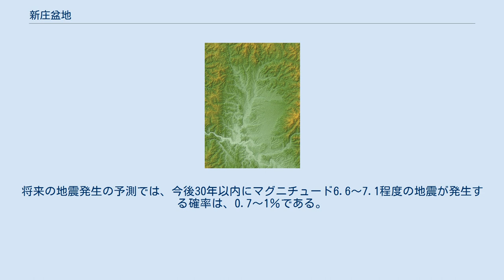新庄盆地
新庄盆地の地形図 新庄盆地(しんじょうぼんち)は、山形県北東部に位置する盆地である。
国内有数の豪雪地帯として知られている。
近年では多数の巨木が点在する地域として、脚光を浴びるようになった。
中心都市は、新庄市。
 新庄市、金山町、舟形町、真室川町、大蔵村、鮭川村、戸沢村 山形県の4地方のうち、ほぼ最上地方の圏域に相当するが、同じ最上地方の最上郡最上町は小国盆地に位置する。
 広義には、盆地の範囲に新庄市を含めた上記の7市町村と考えることができる。
しかし盆地内には比較的大きな丘陵や段丘が存在し、平坦地が連続する区域のみを新庄盆地の区域とした場合は、ほぼ新庄市に限定される。
 四方を山地に囲まれ、東部に奥羽山脈（神室連峰）、西部に出羽山地が連なる。
盆地南部に最上川が流れ、その支流に鮭川、最上小国川、銅山川、角川などがある。
おおむね東から西に向かうほど標高が低くなり、多くの河川は盆地西部を南北に流れる鮭川に注ぐ。
 新庄市は鮭川の支流の升形川や泉田川の扇状地に位置し、真室川町や鮭川村は西山丘陵を隔てた先の鮭川流域に位置する。
金山町は、新庄市北部の段丘面を越えた金山川流域（新庄盆地とは独立した金山盆地とされる場合もある）に、舟形町は盆地南部の最上小国川流域に、大蔵村や戸沢村は最上川流域に位置する。
 盆地特有の気候で一日の寒暖の差が大きく、また年間を通じ日照時間が短く冬季の降雪量が多い。
特に降雪に関しては国内有数の豪雪地帯に数えられ、平野部でも積雪は1mを超える。
理由としては、最上川を吹き抜ける北西の季節風が脊梁山脈の奥羽山脈にぶつかり、その西側で多く降雪するためである。
同様の特徴が尾花沢盆地でも見られる。
 湿度も高く、梅雨の季節には家中の床や壁が全て湿り、水滴が浮き出てしまうほどである。
 夏は、盆地特有の高温となり、日中は熱が滞留する。
ただし、夜は熱が抜けて、上空から冷気が降りて涼しくなるため、寝苦しくなることはない。
 四方を山地に囲まれ、また積雪量も多いために交通網の整備は遅れてきたが、近年山形新幹線が新庄まで延伸し、尾花沢新庄道路が整備されるなど域内の交通環境は飛躍的に向上している。
 新庄市は交通の要所であり、新庄駅を中心に路線は四方に伸びる。
 鉄道同様、新庄市は交通の要所であり道路は四方に伸びる。
 なお盆地内から他地域に出る際は必ず峠や峡谷と言った難所を経由する。
現在は、トンネル等整備され快適な道となっている。
 新庄盆地を南北に貫く活断層。
長さ約11～23kmで、平均的な活動周期はおよそ2000～3000年。
将来の地震発生の予測では、今後30年以内にマグニチュード6.6～7.1程度の地震が発生する確率は、0.7～1％である。
 最上川流域の盆地・平野 山形県の4つの地方